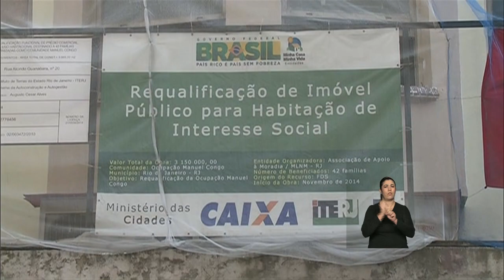Dilma Rousseff visita moradias do Minha Casa Minha Vida em Roraima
ATIVIDADES DA PRESIDENTA – 07.18.15: O Minha Casa Minha Vida entrega, nesta sexta-feira (7), 747 casas em Boa Vista, Roraima. A presidenta Dilma Rousseff visitou as unidades prontas e e participará da cerimônia de entrega. As moradias fazem parte dos residenciais Pérola VI e VII e Ajuricaba que receberam mais de R$ 46 milhões em investimentos. Os beneficiados vão poder usufruir de uma infraestrutura completa, incluindo pavimentação, redes de água e esgoto, drenagem, energia elétrica, acesso à rede de transporte público, escolas, creches e centro de saúde na vizinhança. Desde 2009, o Minha Casa Minha Vida já entregou 3,9 mil moradias em Roraima, beneficiando 15,6 mil pessoas.